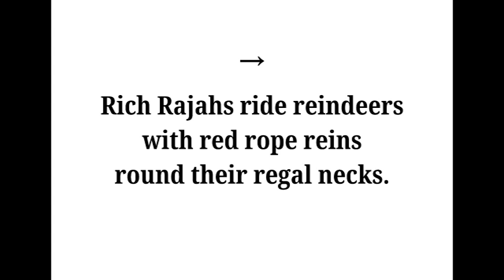英語発音なめらかドリル 5 - Rich rajahs ride rein deers with red rope reins round their regal necks.